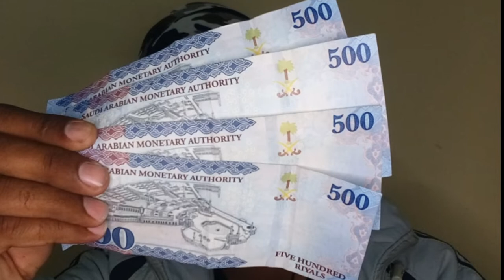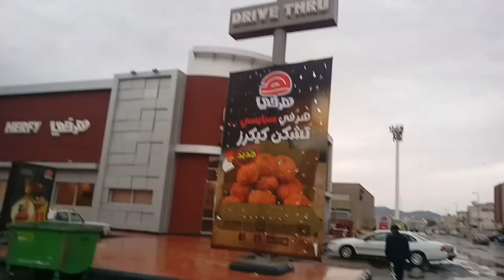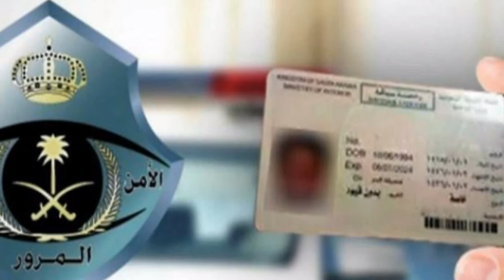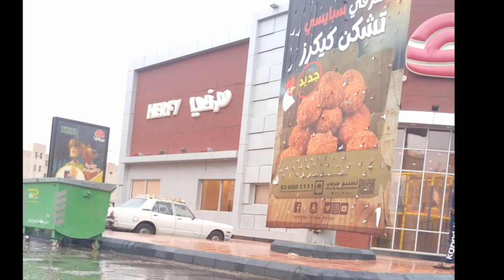The Statement of the Ministry of Interior Regarding Saudi Arabia International Flights Came to Light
The Statement of the Ministry of Interior Regarding Saudi Arabia International Flights Came to Light, Latest Update Saudi Arabia International Flights, When are International Flights to Saudi Arabia Opening?, saudi arab ki flights kab khole gi, flights in saudi arabia, pakistan to saudi Arabia flights , india to saudi arabia flights, saudi arab apni international flights kab khool raha hai,